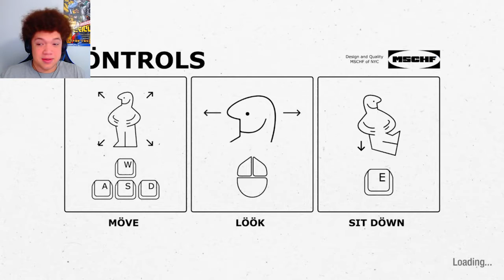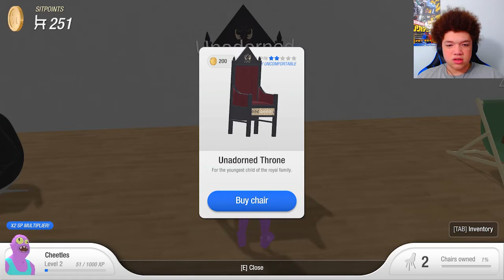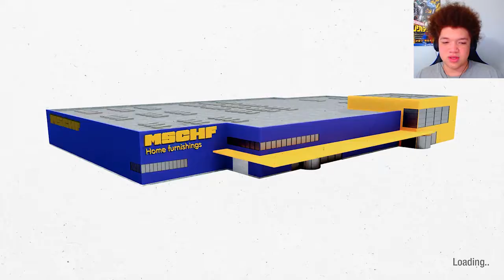I WANT A NEW TOILET! | Chair Simulator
Hey guys, it's me just saying that I hope you all enjoyed the video. And also, if you don't mind, share my videos and channel with anyone so we can all grow with this channel together. But anyway, I thank you all, and have a great rest of your day.